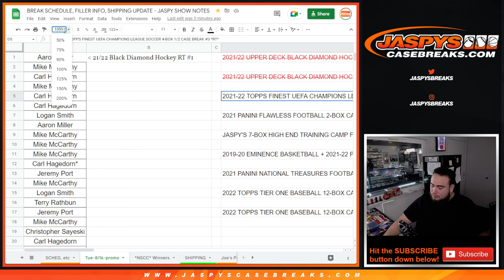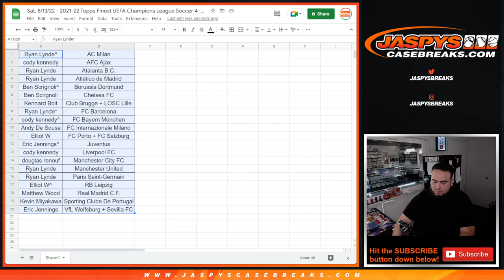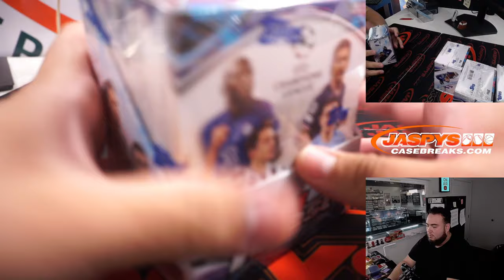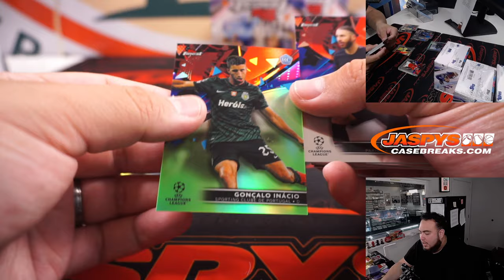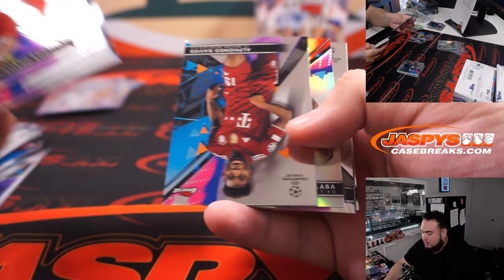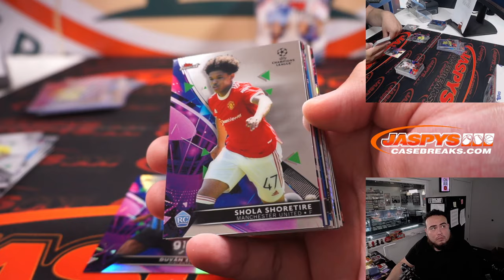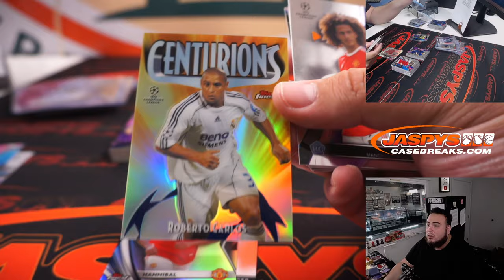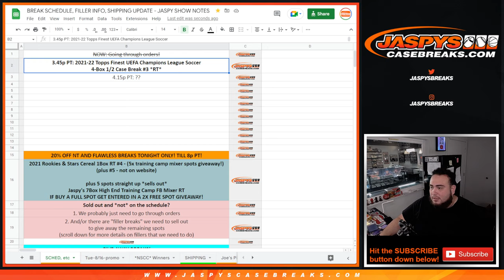Sat. 8/13/22 - 2021-22 Topps Finest UEFA Champions League Soccer 4-Box 1/2 Case Break #3 *RT*